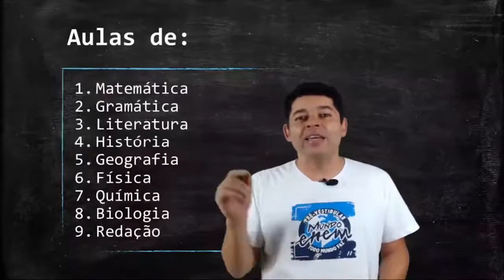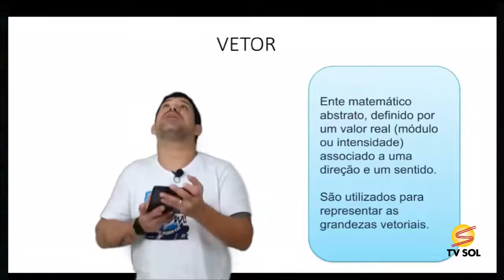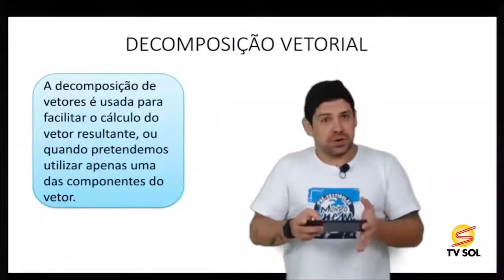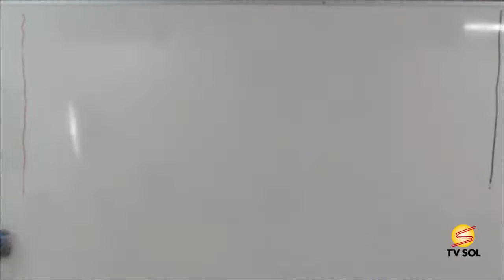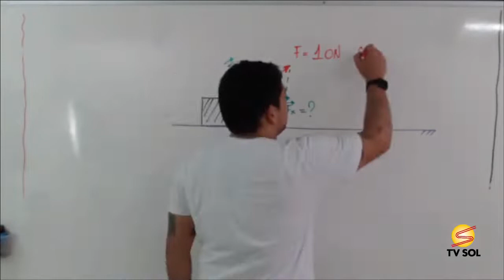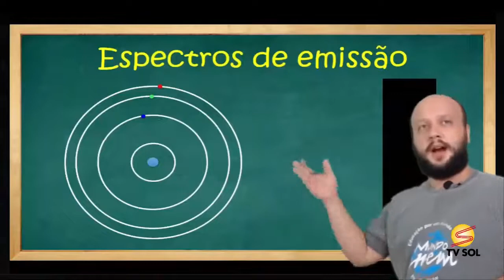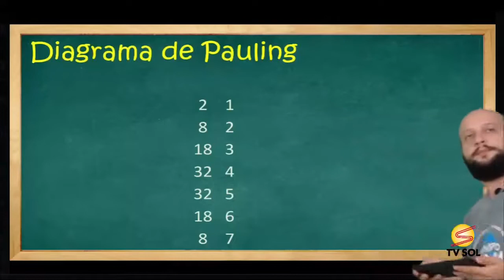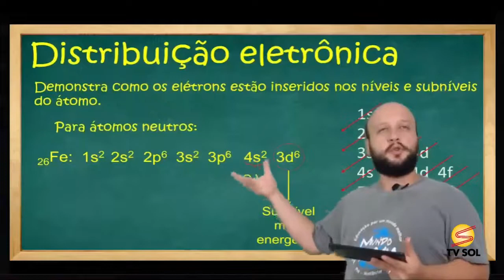TV SOL -MUNDO ENEM - 12/11/2021